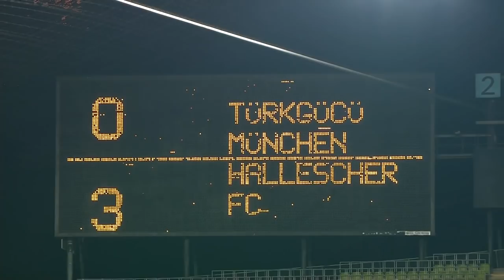Türkgücü München - Hallescher FC | 16. Spieltag, 2020/2021 | MAGENTA SPORT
Alle Spiele der 3. LIGA live bei MagentaSport:

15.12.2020, 16. Spieltag, 20/21. Halle besiegt Türkgücü München im Olympiastadion mit 3:0. Derstroff und Eberwein sorgen für eine frühe 2:0-Gäste-Führung, mit der es auch in die Halbzeit geht. Nach dem Seitenwechsel bemühen sich die Münchner, mehr Druck auszuüben, doch Derstroffs zweiter Treffer an diesem Abend - ein abgefälschter Fernschuss - bringt die Entscheidung.

Bleib' immer am Ball und verpasse keine Highlights mehr: MagentaSport MagentaSport auf YouTube MagentaSport auf Facebook MagentaSport auf Instagram